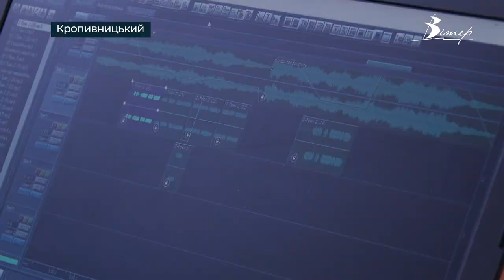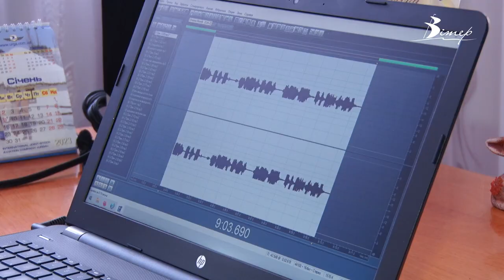ВІДЕОП’ЄСУ ПРО ПЕРЕМОГУ створили педагоги та діти у Кропивницькому ЦДЮТі | телеканал Вітер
Лялькову відеоп’єсу про добро та перемогу створили освітяни та вихованці міського центру дитячої та юнацької творчості. Над створенням проєкту команда працювала місяць. Всього організатори планують створити 10 віршованих п'єс, з яких у майбутньому складатимуть методичні матеріали для навчання дітей. Подробиці дивіться у відео журналістів CBN.